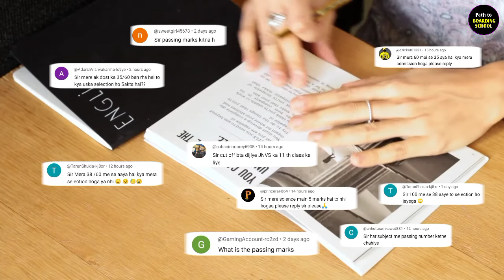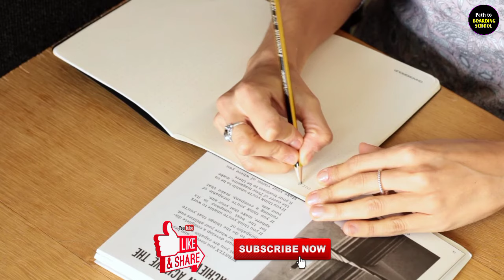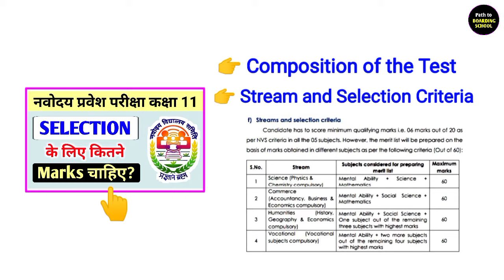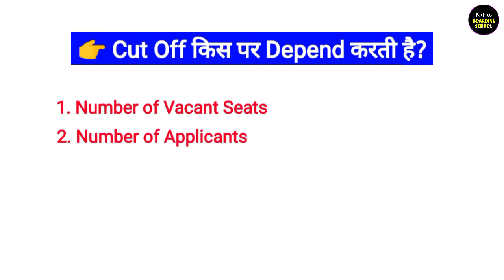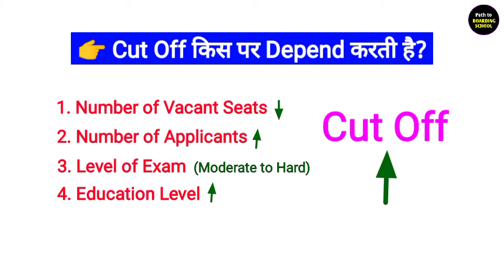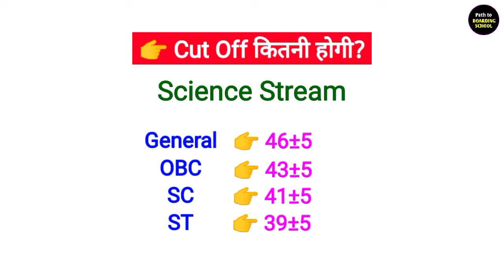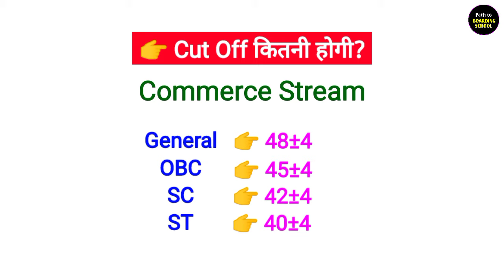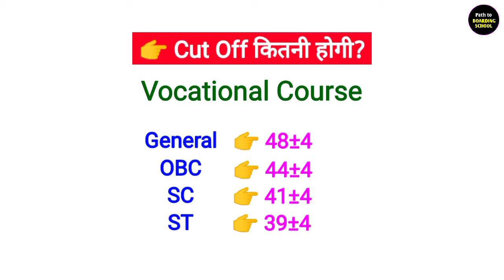Jnvst Class 11 Cut Off Marks 2025 || Navodaya Exam Class 11 Passing Marks || Navodaya Paper 2025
Jnvst Class 11 Cut Off Marks 2025 || Navodaya Exam Class 11 Passing Marks || Navodya Paper 2025 26

Doston ye video aap sabhi ke liye bahut hi jyada helpful hai , isme Jnv Entrance Exam 2025 Class 11 me Admission ke liye sabhi Streams aur Categories ke liye Expected Cut Off marks ke baare bataya gaya hai, to video ko shuru se last tak pura jarur dekhiyega.

Aur agar aapka koi sawaal hai to aap Comment karke puch sakte hain. I will try to reply your query. Jai Hindi Jai Bharat , Thankyou so much 🙏🙏💞

🔴 Previous Videos :-